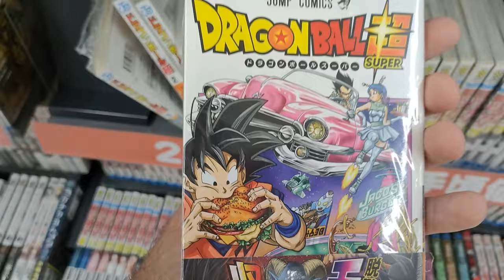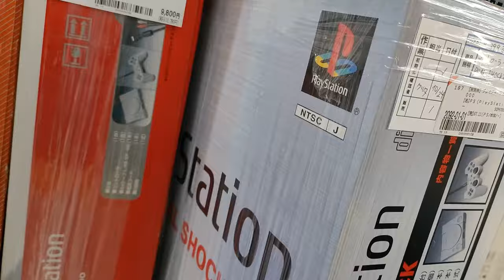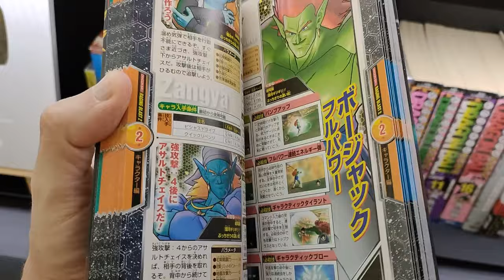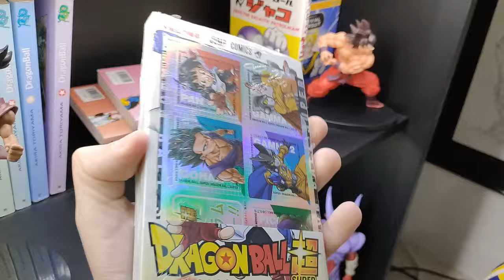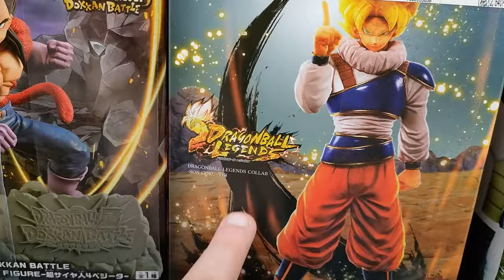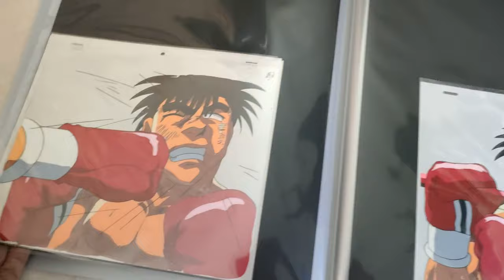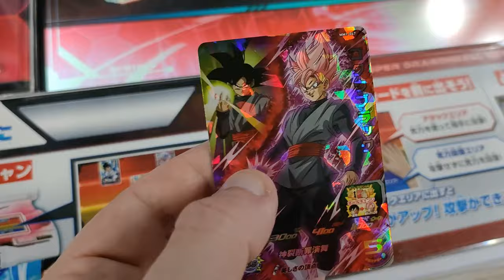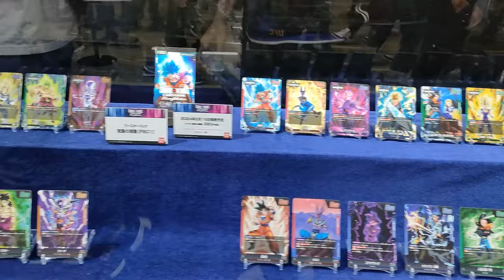J'AI CRAQUÉ MA CB AU JAPON POUR DRAGON BALL !!!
VLOG sur la découverte de mon voyage au JAPON, visite de la JumpFesta et mes dépenses pour